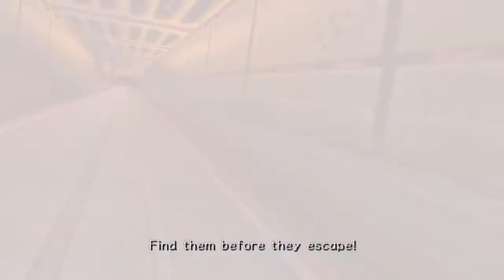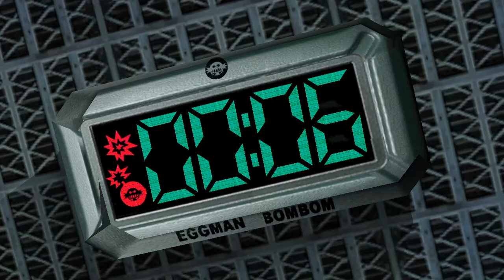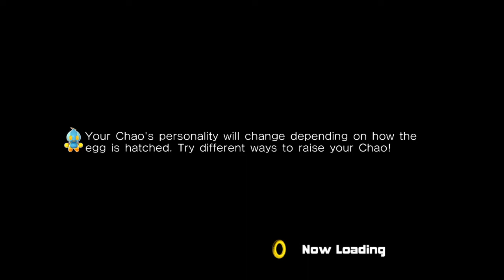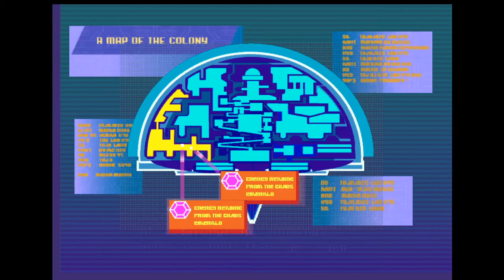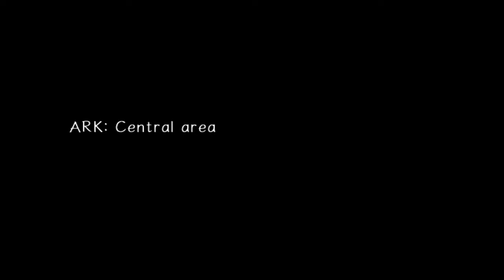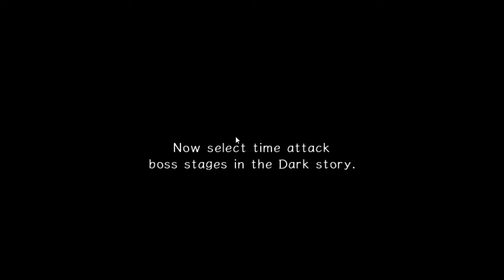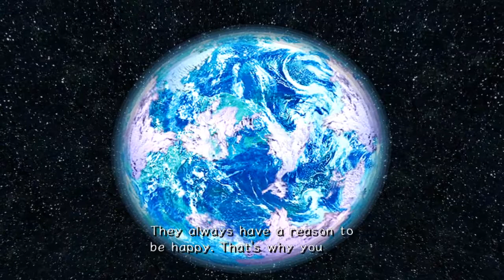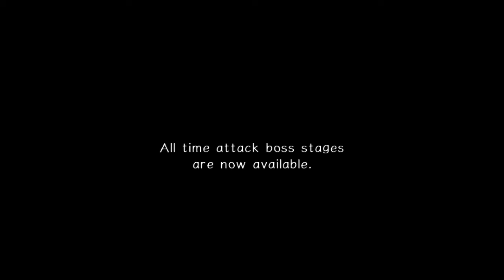Sonic Adventure 2 | STREAM 2 (FINALE)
stream title "its time to play as evil sonic"